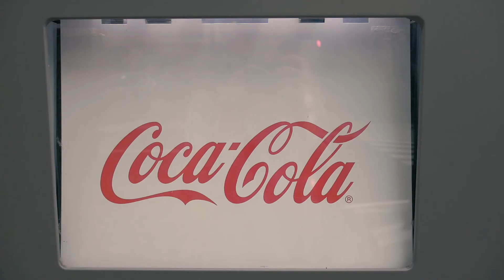関内 2016-8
Panasonic LUMIX G7 + G VARIO 14-42/3.5-5.6 II - Handheld Test 001

Color : Fuji F125 Kodak 2393

Kevin MacLeodのDouble Oは、クリエイティブ・コモンズ 表示 4.0 国際 パブリック・ライセンス（